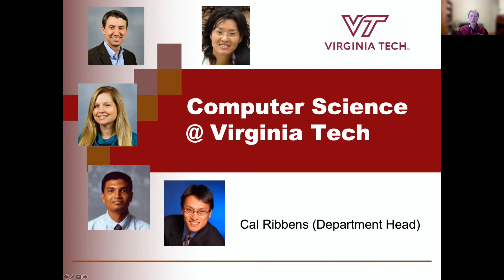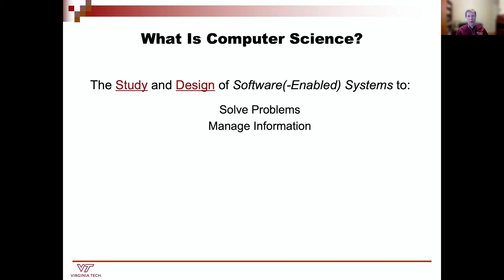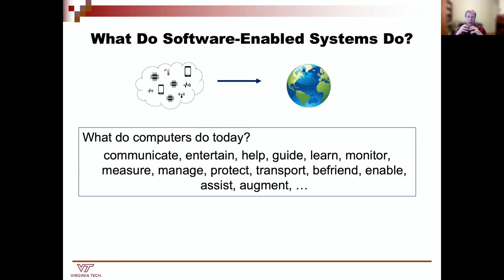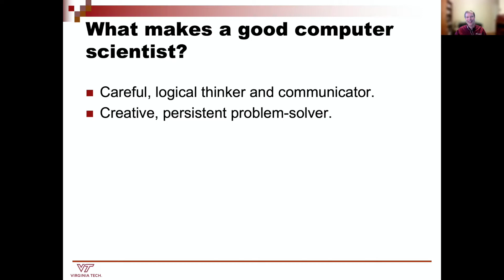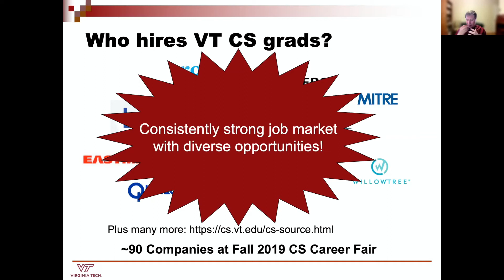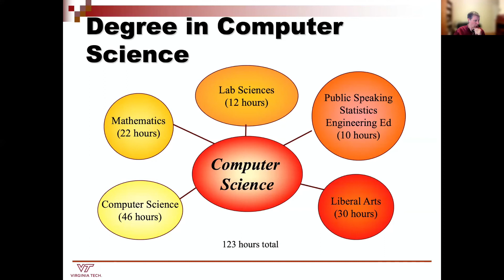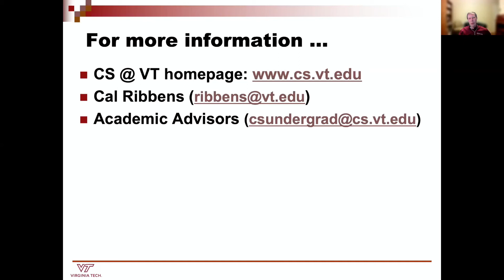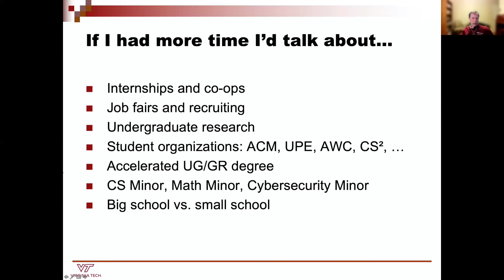Virginia Tech Engineering Open House 2021: Opportunities in Computer Science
Dr. Cal Ribbens
Department Head
Computer Science

An overview of degrees and career opportunities in computer science.